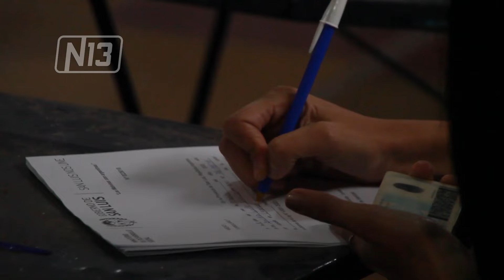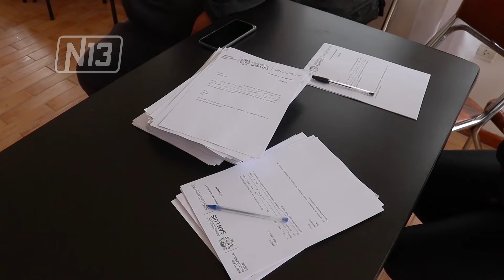REEMPADRONAMIENTO DEL PLAN DE INCLUSIÓN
En Santa Rosa del Conlara y en la Villa de Mero se realizó el reempadronamiento del Plan de Inclusión Social. Allí, beneficiarios pudieron manifestar su continuidad, y se les explicó los alcances de la nueva Ley.